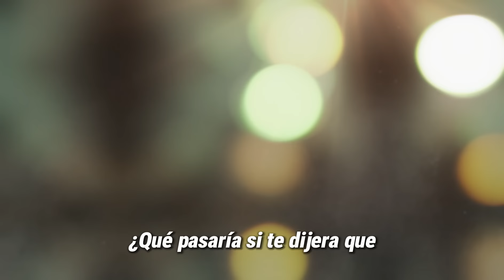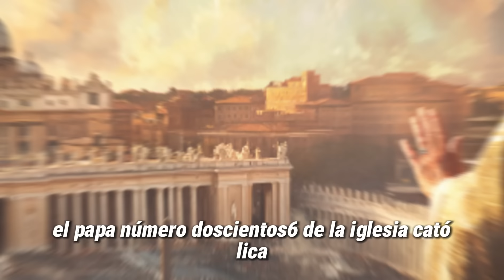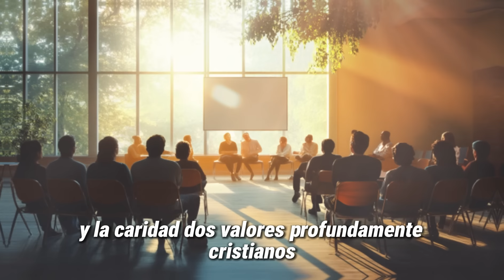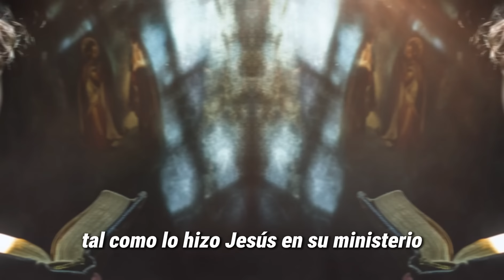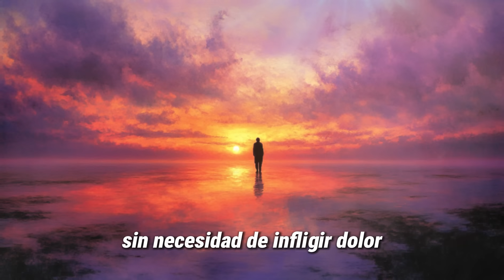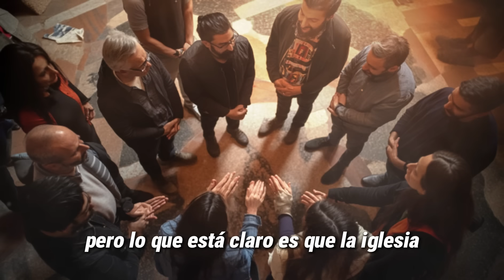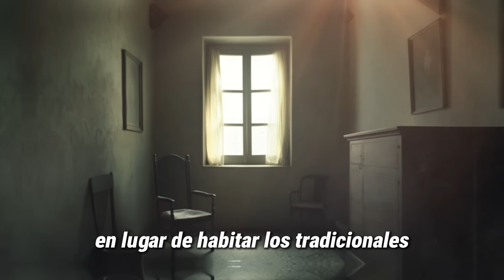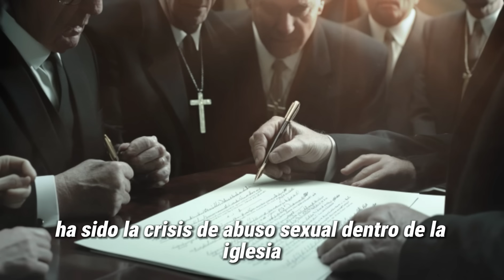Lo que el Papa Francisco Reveló sobre Jesús Conmocionó al Mundo Entero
En este video, exploramos una reciente declaración del Papa Francisco sobre Jesús que ha sorprendido a creyentes y no creyentes en todo el mundo. ¿Qué reveló el Pontífice y por qué ha causado tanto revuelo? Descubre los detalles y las implicaciones de sus palabras.